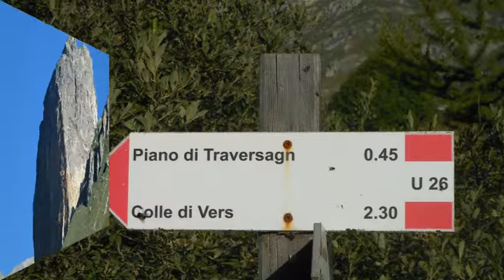2017 07 15 Rocca la Marchisa mt 3072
Dal parcheggio di S. Anna di Bellino , per il colle di Vers,dal colle alle punte della Rocca la Marchisa , io e il Bepy.